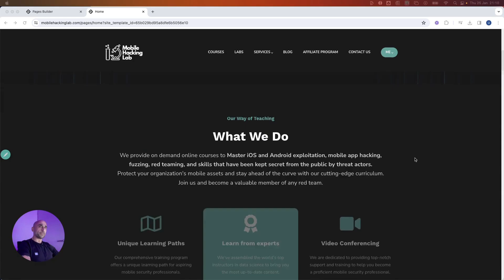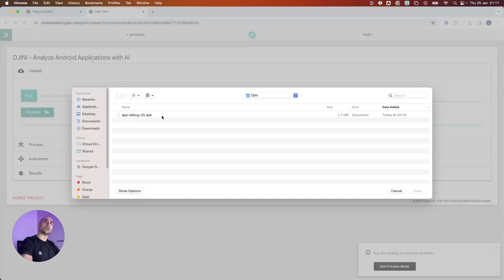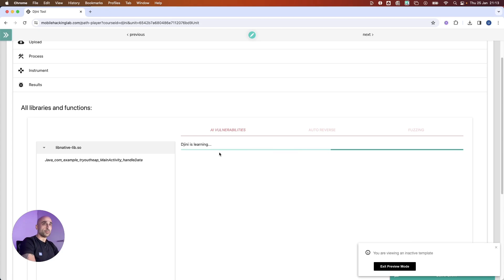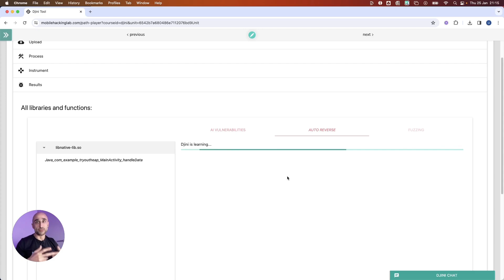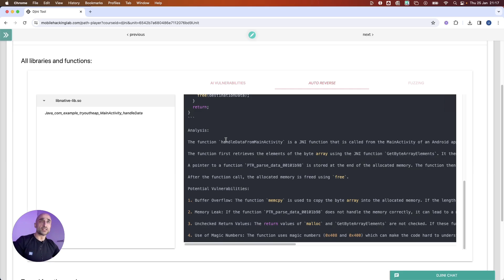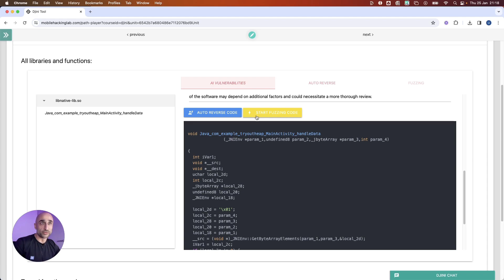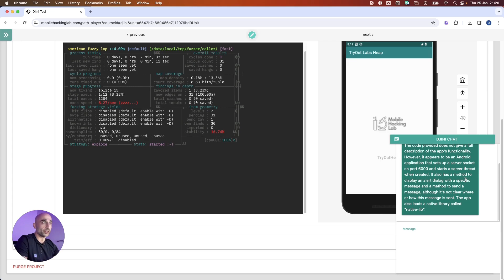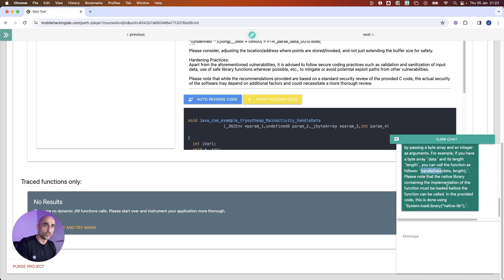A.I. Security Research Tool! Automated Reverse Engineering and A.I. Fuzzing!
🌟 Dreamed of an A.I. that can do reversing and fuzzing for you? Let me introduce you our newest project Djini.ai ✨

Doing reversing and fuzzing black box binaries are very hard and requires a lot of background knowledge in programming and specialized skills. To solve this problem we build a Djini.ai. Your own Djini in a bottle 🧞‍♂️ that can do advanced research for you!

Djini is able to find automatically vulnerabilities by just uploading an APK or other binaries! 📲

• Djini will explain vulnerabilities in the Native components but also in the Java layer. It will find automatically memory corruption bugs for you! These findings are almost all the time true positives! ✅
• Djini has Auto Reverse Engineering feature where is does automatic reverse engineer a function call tree. 🔄 For example, select a JNI function and it will even change all unknown function names like FUNC_*** to correct names based on the A.I. full learning of the application. It will also change all the local unknown variables to meaningful names. This will speed up your reversing incredibly! ⚡
• Djini is able to build fuzzing harnesses and run them for you on a device! No need to write a harness and it uses Afl++ and will fuzz JNI functions for you with AFL++! Again speeding up your security research process! 🚀
• Djini comes also with very smart function Tracing Functionality. This means, to narrow down your search this feature will only show the function that were hit and all the feature above will apply to it. For example, if you want to find a bug in WhatsApp message sending, it will automatically spin up the app, start tracing and you can just use it and Djini will find bugs in those specific hit functions and you can do all the above features again! 🔍

All of you will be the first group who gets access, we are aiming to provide you access in the beginning of next week! 🗓️

📢 Follow @MobileHackingLab for the release!